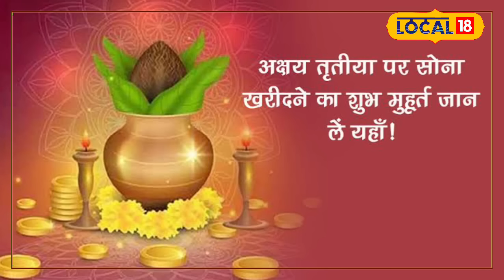Akshaya Tritiya 2024: इस मुहूर्त में आज करें खरीदारी, मां लक्ष्मी की बरसेगी अपार कृपा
Akshay Tritiya 2024: इस मुहूर्त में आज करें खरीदारी, मां लक्ष्मी की बरसेगी अपार कृपा

Akshay Tritya 2024 : Pandit Manotpal Jha told that women of Akshaya Tritiya do it to get children with unbroken good fortune. Buying gold on this day is also considered auspicious. He told that gold can be bought after 9:30 in the morning and till 11:30 in the morning.
Akshay Tritya 2024 : पंडित मनोत्पल झा ने बताया कि अक्षय तृतीया का का महिलाएं अखंड सौभाग्यवती रहने के साथ संतान प्राप्ति के लिए करती हैं. इस दिन सोना खरीदना भी शुभ माना गया है. उन्होंने बताया कि सोना खरीदारी के लिए सुबह के 9:30 के बाद और 11:30 तक खरीद सकते हैं.